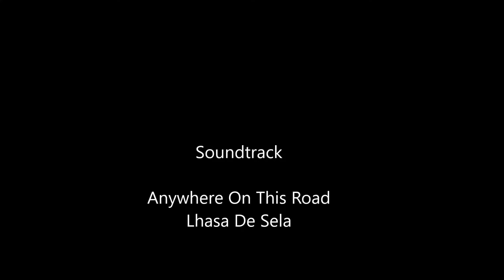Sculptures in Frogner Park, Oslo, February 21, 2016